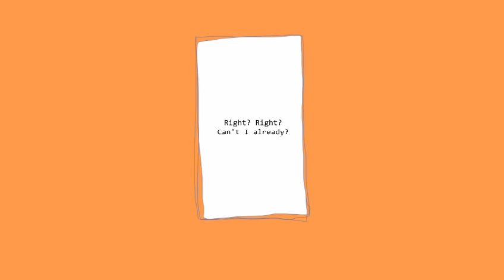tadanoCo ft. Kagamine Rin - Missile Killer [English Subtitles]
Translated by: Gasarocky
Typeset by: Orio

Fun song. I tried to make it singable but there were some rhymes i wanted to keep that I could not figure out how to retain in English without drastically changing what was actually being said so I dropped that for this song unfortunately. I'll definitely be doing more of tadanoCo's songs in the future too.

【鏡音リン】 ミサイルキラー 【オリジナル】

Hello, it's been a while, I'm tadanoCo

Someone who can freely command the strongest super science has to offer, is actually the weakest!! ...Is the idea for the song.
Like trying to change the world in one fell swoop.

Composition & Art：ただのCo（mylist/35809941）